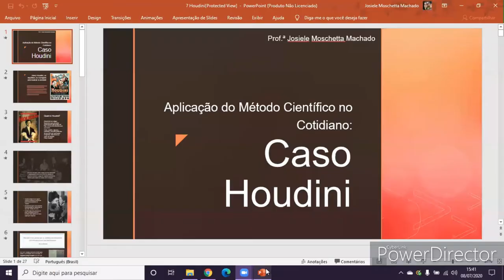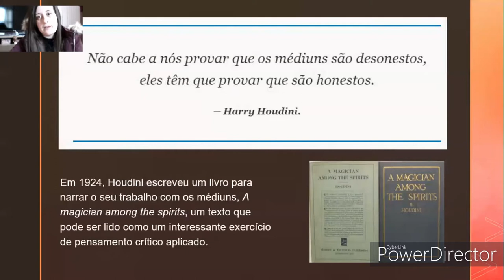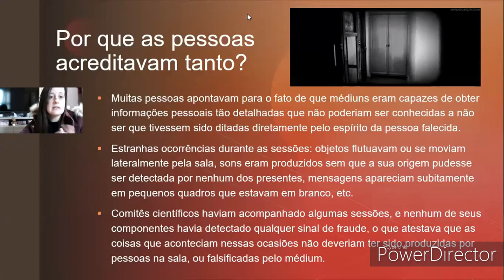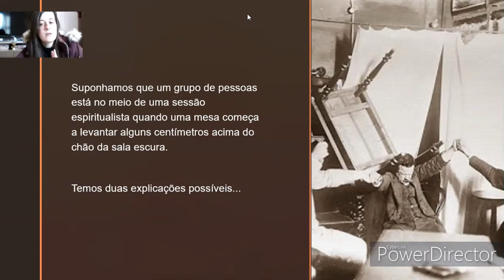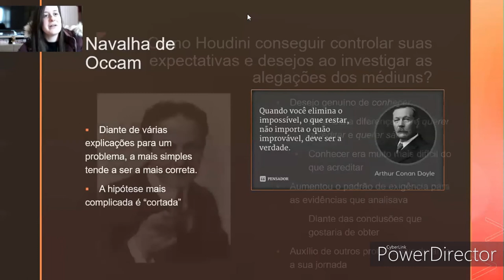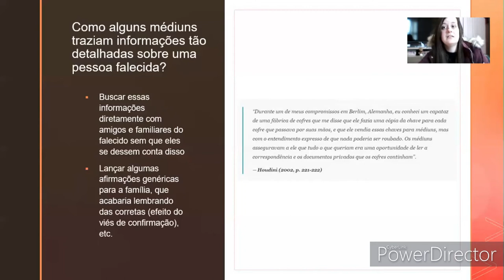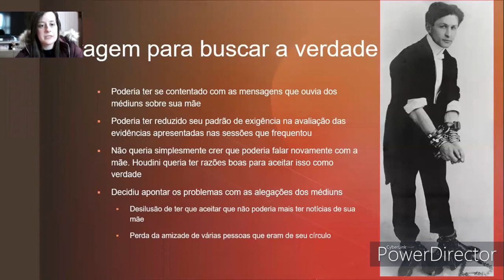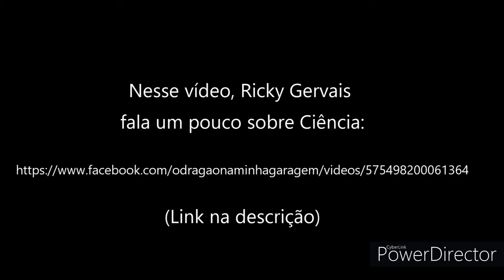Houdini e a Coragem para buscar a Verdade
Aula complementar sobre Método Científico - Professora Josiele Moschetta Machado
_Vídeo citado no início desta aula:
Trecho de entrevista com o astrofísico Neil DeGrasse Tyson, onde explica sobre educação infantil, método científico e fantasia:
_ Vídeo citado no fim desta aula:
Ricky Gervais fala um pouco sobre Ciência: